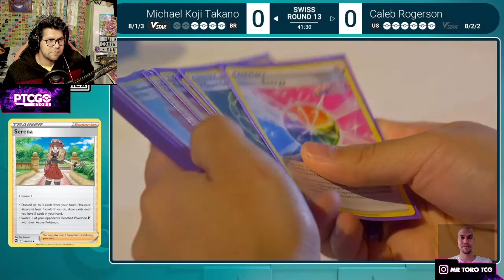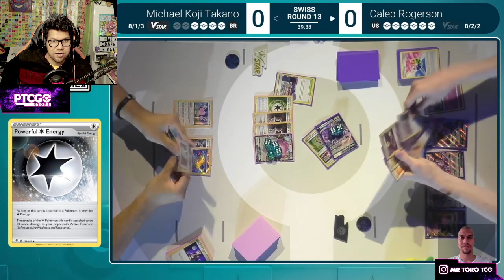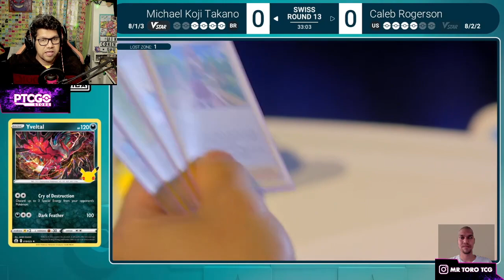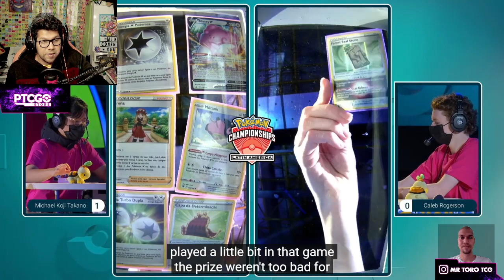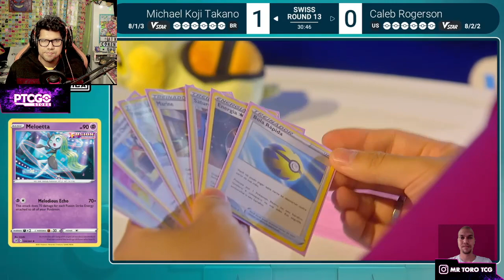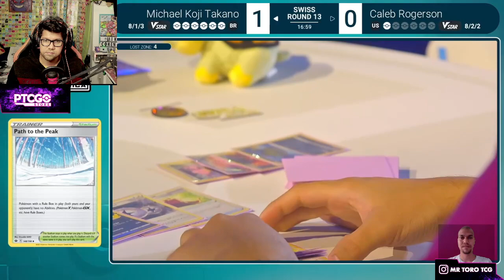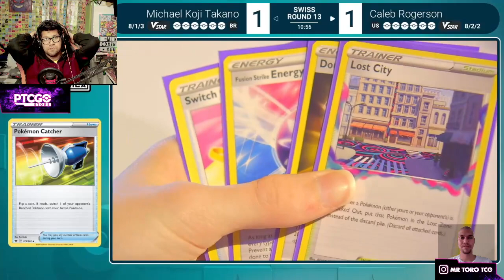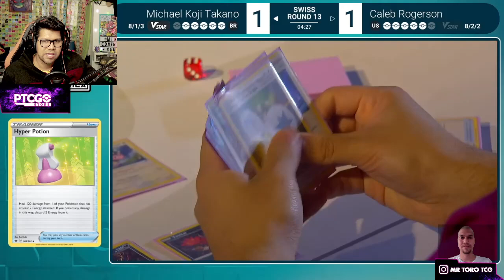Yveltal es GOOOD 😱 Michael Koji Takano vs Caleb Rogerson - LAIC Pokémon TCG Sao Paulo 2023 R13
la Carta de Yveltal de Celebraciones ha dado sorpresa en este internacional de Cartas Pokémon para descartas las energias oponentes, en la 13ra ronda del Latin America International Championship vemos a Michael Koji Takano con una Baraja de Blissey V junto con Yveltal contra la Mew Vmax de Caleb Rogerson

Plataforma MORADA *guiño guiño* mrtorotcg